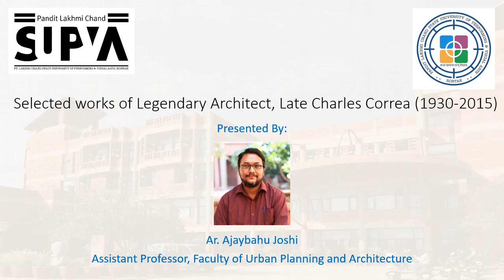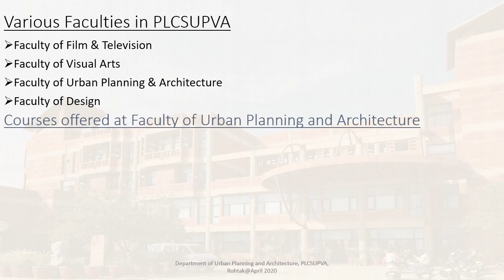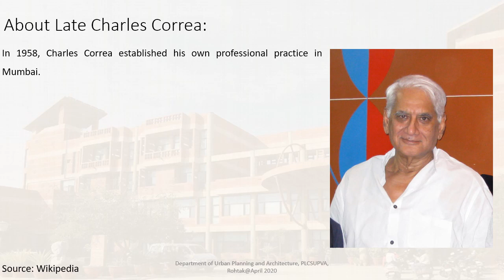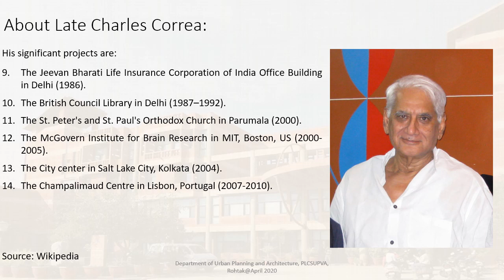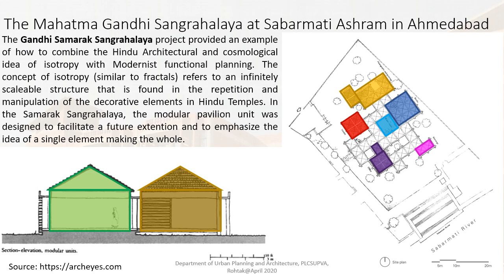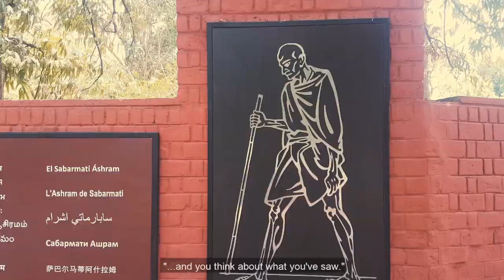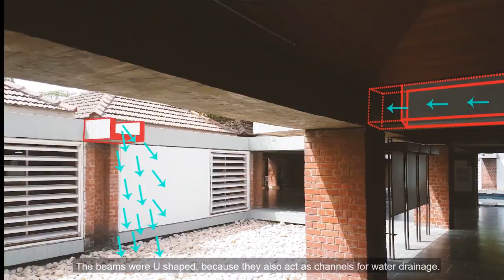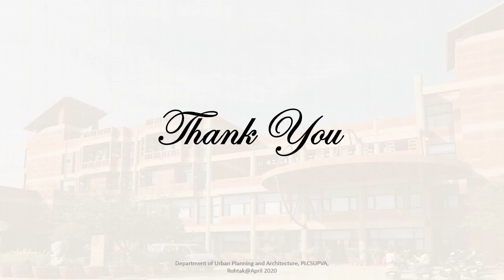Works of Late Charles Correa | Architect Ajaybahu Joshi | Department of Higher Education Haryana